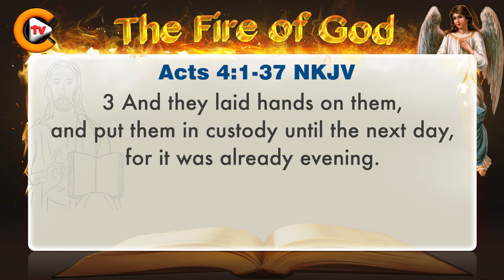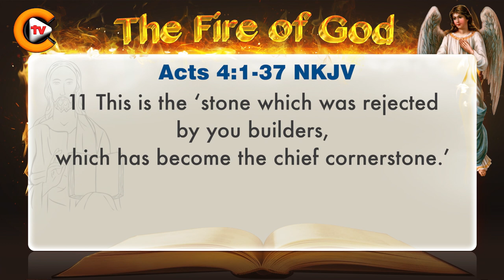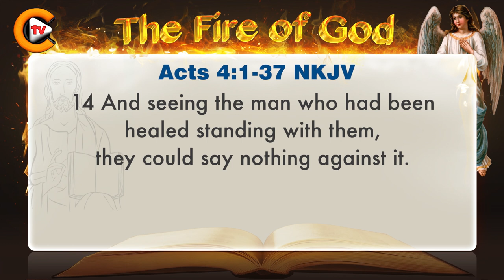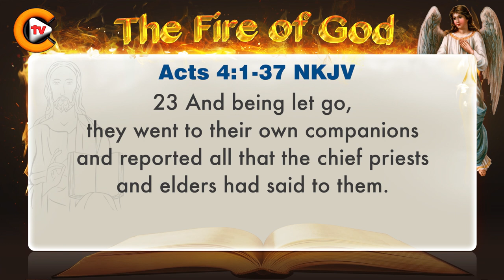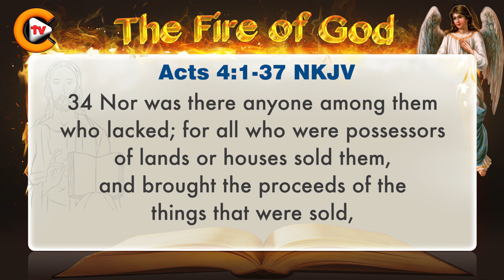♥️Gospel of Acts Chapter 4 ♥️biblestudy ♥️nkjv 🎚️bible